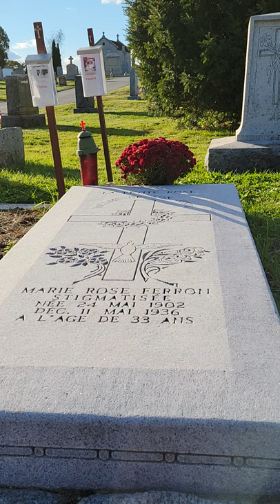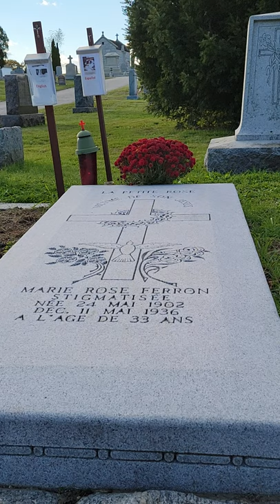Marie Rose Ferron @ Precious Blood Cemetary, Woonsocket, Rhode Island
Let The Light In Ministry travel to Precious Blood Cemetary, Woonsocket,  RI. The Graveside of Marie Rose Ferron. The main entrance is on the corner of Diamond Hill Road and Rathbun Street. Turn right when you enter the cemetary and her tomb is on the left after the first intersection.

We also enjoyed visiting David P. Ethier. He is in charge of the Foundation for Rose Ferron. I encourage all to visit on Friday, Little Rose Castle, 339 Arnold Street, Woonsocket,  RI.